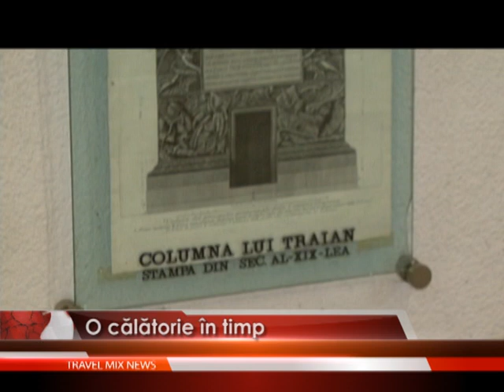o calatorie in timp